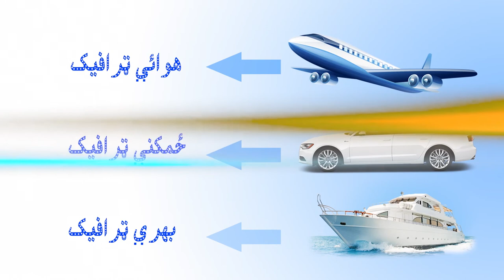ترافيکي درسونه اول درس د ځان او نورو د ژوند ژغورلو په خاطر يي شير کړئ!